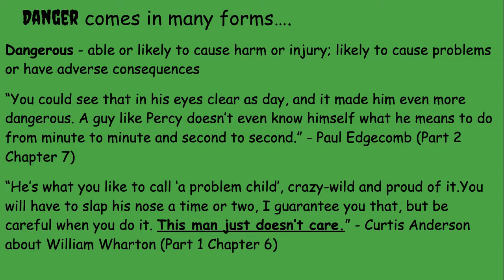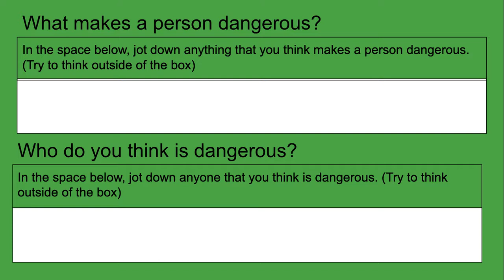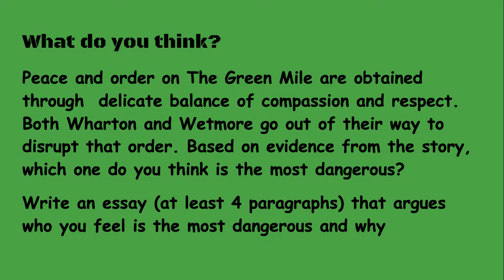Percy Wetmore vs William Wharton: Who is more dangerous?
A brief mini-lesson on crafting an argument around the topic of Percy Wetmore vs William Wharton: Who is more dangerous?